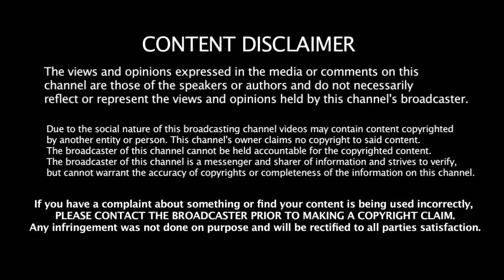ஸ்டாலினிடம் இந்த ஒரு விசயத்தை கற்றுக்கொள்ள வேண்டும் -திமுகவை பாராட்டிய எடப்பாடி